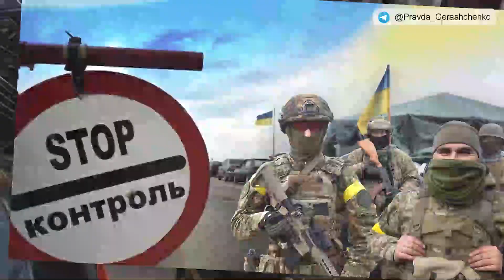2 октября — День территориальной обороны.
До 24 февраля многие из Вас никогда не служили и никогда не брали в руки оружия. Вы занимались мирными профессиями. Но с первого дня полномасштабного вторжения Вы храбро встали на защиту родных сел и городов, всей нашей Родины.

Каждый день на поле боя Вы рискуете своими жизнями. Проявляя героизм и отвагу, гоните оккупанта с украинской земли. Вы, воины света и добра!

С праздником Вас! Крепкого здоровья, несокрушимого духа и новых побед в боях с оккупантами!